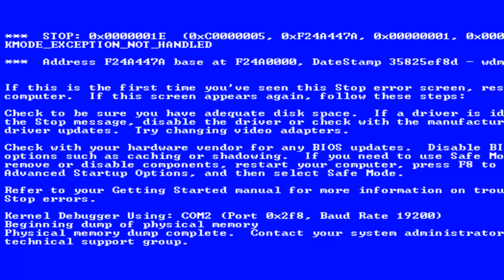Kamilo Qzino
Oto moje ogniwko najpopularniejszego rapowego łańcuszka w tej części Europy.
Sorry za jakość obrazu rodem z '96, ale wyraźnym dźwiękiem jest odpowiednio nadrobione (chyba, w razie czego napisy).

Macie na odpowiedź 72 lata.

ŁR2014